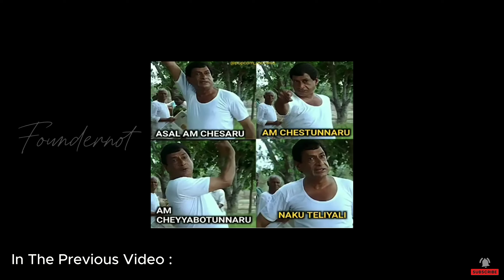Singer Sahithi Chaganti Performance | PRAMANA 2024 DAY - 2 | Daily Vlogger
"🎤 MESMERIZING PERFORMANCE by Singer Sahithi Chaganti! 🌟 Join me in today's daily vlog as we witness the enchanting performance by Singer Sahithi Chaganti on Day 2 of PRAMANA 2024. From soulful melodies to captivating vocals, experience the magic and talent on display. 🎶🏫 PRAMANA2024 SahithiChaganti GitamPerformances DailyVlogger"